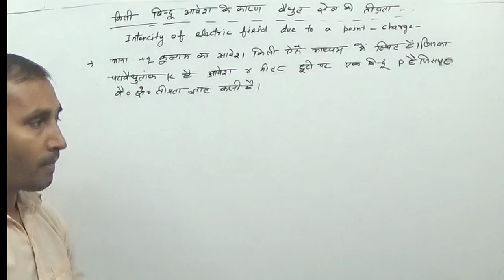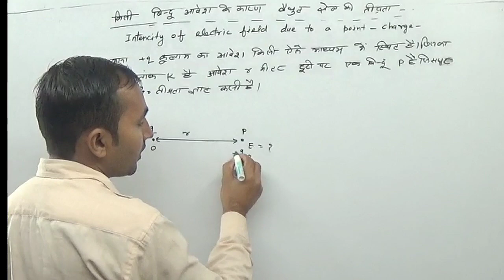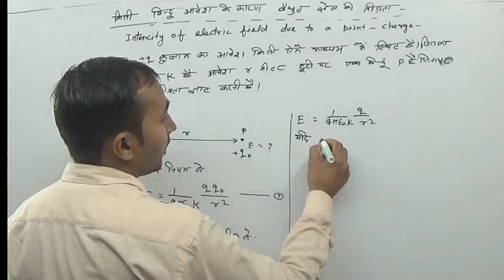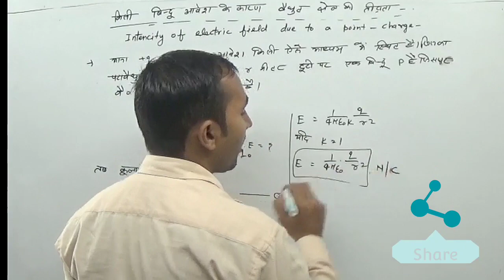एक बिंदु आवेश के कारण विद्युत क्षेत्र की तीव्रता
@bindu avesh ke Karan vaidyut chhetra ki tibrata